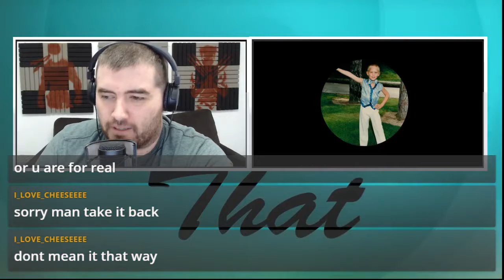Reading your comments